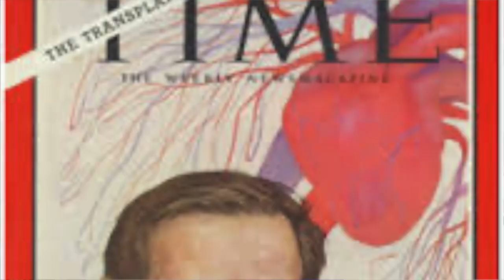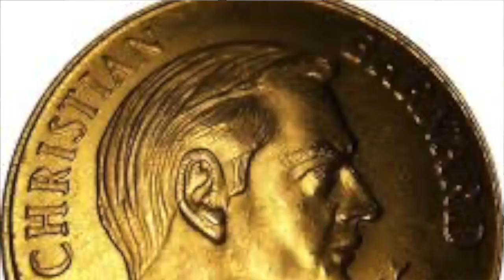Barnard' s Heart Transplant || saberpedia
Hi guys, welcome back to this new video.
Today, we are going to discuss

"1" " "Christiaan Barnard - Wikipedia" "On 3 December 1967, Barnard transplanted the heart of accident-victim Denise Darvall into the chest of 54-year-old Louis Washkansky, with Washkansky ..." "Special Description" "98/100" "8.82/10" "96/100" "46/100"
"2" " "Christiaan Barnard—The surgeon who dared - NCBI - NIH" "di DKC Cooper · 2018 · Citato da 15 — Barnard subsequently introduced the operation of heterotopic heart transplantation in which the donor heart acted as an auxiliary pump, with some advantages ...di R Hoffenberg · 2001 · Citato da 89 — In 1967, when Christiaan Barnard carried out the first human heart transplants, there were no guidelines for the diagnosis of death of beating heart donors." "Special Description" "95/100" "7.10/10" "89/100" "46/100"
"3" " "First heart transplant performed 35 years ago - OPTN - HRSA" "3 dic 2002 — Thirty-five years ago today, surgeon Christiaan Barnard performed the first human heart transplant on a human being at the Groote Schuur ..." "Special Description" "73/100" "4.57/10" "66/100" "58/100"
"4" " "Christiaan Barnard and his contributions to heart transplantation" "di DKC Cooper · 2001 · Citato da 68 — In 1973, Barnard performed a heart transplant on a man who had been his eldest son's tennis coach. The donor heart failed to function satisfactorily and the ..." "Special Description" "46/100" "4.07/10" "45/100" "53/100"
"5" " "Christiaan Barnard—The Surgeon Who Dared" "di MY Emmert · 2018 — Besides the fascinating story this book tells about Christiaan Barnard, the cardiac transplant pioneer and the evolution of heart ..." "Special Description" "93/100" "6.09/10" "85/100" "46/100"
"6" " "Dr Chris Barnard performs the world's first human heart ..." "On 3 December 1967, South African doctor, Dr Christiaan (Chris) Barnard, performed the world's first human to human heart transplant at Groote Schuur ..." "Special Description" "68/100" "4.76/10" "63/100" "60/100"
"7" " "Christiaan Barnard and his contributions to heart transplantation" "di DKC Cooper · 2001 · Citato da 68 — Christiaan (Chris) Barnard was born in South Africa in 1922 and qualified in medicine at the University of Cape Town in 1946. Following surgical training in ..." "Special Description" "93/100" "6.81/10" "87/100" "48/100"
"8" " "Christiaan Barnard, the Pioneer of Heart Transplants" "3 dic 2017 — Christiaan Barnard, the Pioneer of Heart Transplants ... The young South African Christiaan Barnard (8 November 1922 – 2 September 2001) dreamed ..." "Special Description" "70/100" "4.63/10" "64/100" "66/100"